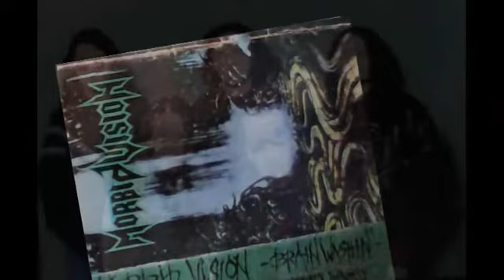Morbid Vision - rackin' melody - 1993 Brainwashing demo